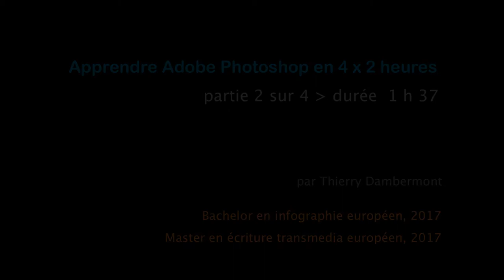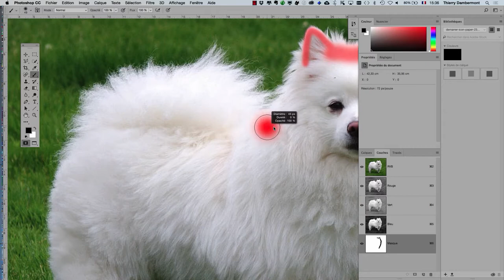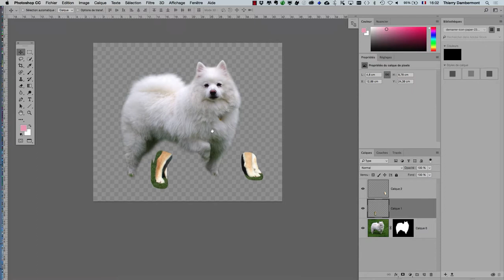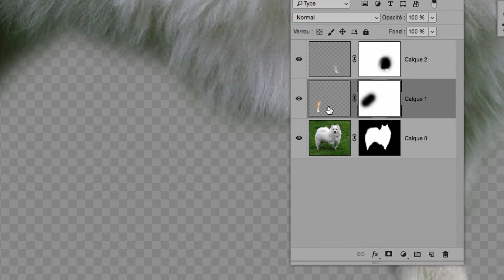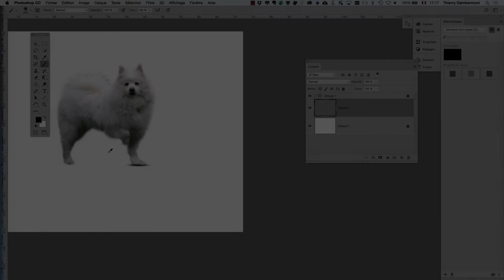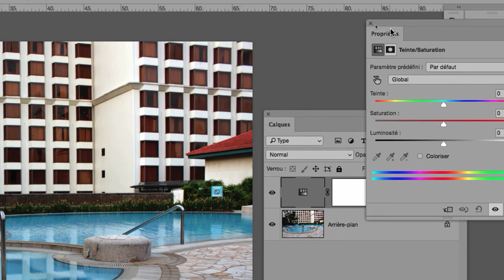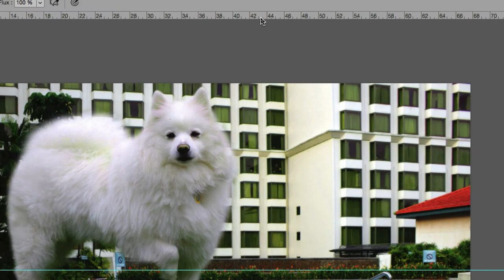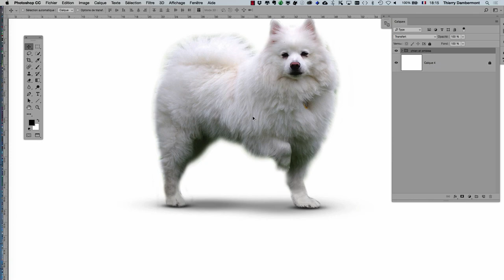PS - workshop Photoshop en 4 x 2 heures PARTIE 2 sur 4 - WORKSHOP AVEC THIERRY DAMBERMONT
C'est gratuit !